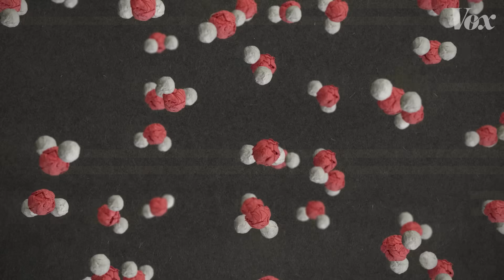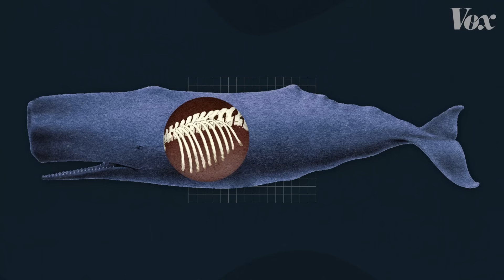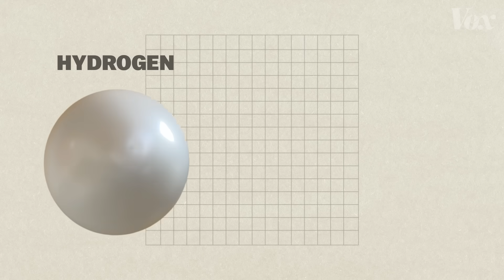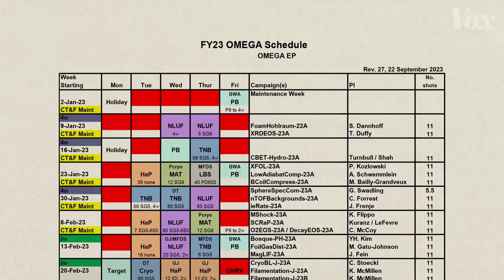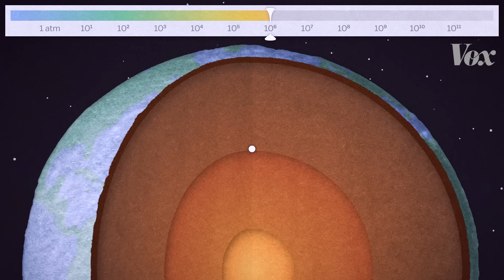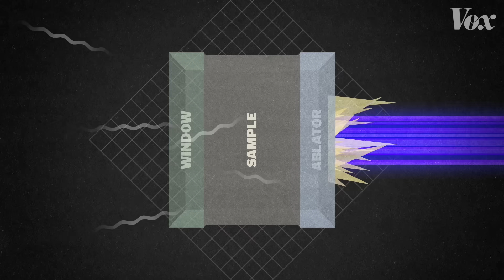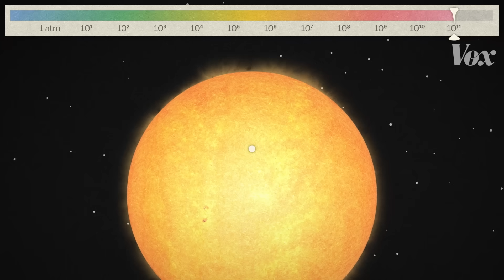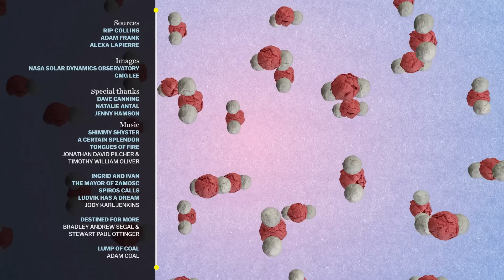Something weird happens when you keep squeezing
Under extreme pressures, matter defies the rules of physics as we know it.

Physicists have a pretty good handle on how stuff behaves on the surface of the Earth. But a lot of matter in the universe exists outside this narrow band of relatively low temperatures and pressures. Inside planets and stars, the crushing force of gravity begins to overwhelm the electromagnetic and nuclear forces that keep atoms apart and maintain the shapes of molecules.

What happens next? Scientists (including a consortia of researchers at the NSF’s Center for Matter at Atomic Pressures​​) are just starting to figure that out. They use a variety of tools (including some humongous lasers) to simulate planetary cores and see what happens. A few standout findings so far:

Sodium (a soft, silvery metal at atmospheric pressure) can turn transparent

Presented by the Center for Matter at Atomic Pressures (CMAP) at the University of Rochester,

What happens under extreme pressures deep with planets also influences their ability to foster life. Check out our videos about the search for Earth-like worlds beyond our solar system:

To see a classic film that takes a similar approach to understanding distances (from the microscopic to the galactic) check out “Powers of Ten”

This material is based upon work of the Center for Matter at Atomic Pressures (CMAP), supported by the National Science Foundation under Grant No. PHY-2020249. Any opinions, findings, conclusions, or recommendations expressed in this material are those of the author(s) and do not necessarily reflect those of the National Science Foundation.

This material is based upon work supported by the Department of Energy National Nuclear Security Administration under Award Number DE-NA0003856, the University of Rochester, and the New York State Energy Research and Development Authority.

Neither the U.S. Government nor any agency thereof, nor any of their employees, makes any warranty, express or implied, or assumes any legal liability or responsibility for the accuracy, completeness, or usefulness of any information, apparatus, product, or process disclosed, or represents that its use would not infringe privately owned rights. Reference herein to any specific commercial product, process, or service by trade name, trademark, manufacturer, or otherwise does not necessarily constitute or imply its endorsement, recommendation, or favoring by the U.S. Government or any agency thereof. The views and opinions of authors expressed herein do not necessarily state or reflect those of the U.S. Government or any agency thereof.

Vox is an explanatory newsroom on a mission to help everyone understand our weird, wonderful, complicated world, so that we can all help shape it. Part of that mission is keeping our work free. You can help us do that by making a gift